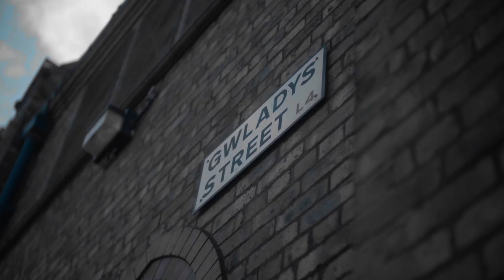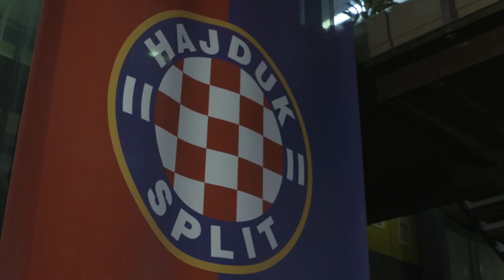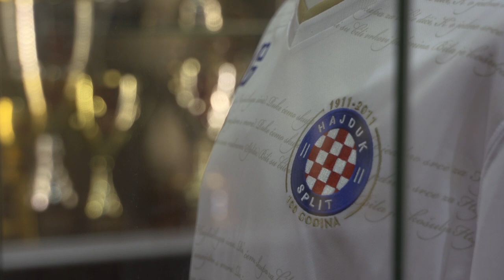EVERTON SHOW: SEASON 3, EPISODE 3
The Everton Show is filmed on location in Croatia as the Blues secure their place in the Europa League group stages. The team reflect on Monday's end-to-end encounter against Manchester City, Gylfi's wonder strike and much more.